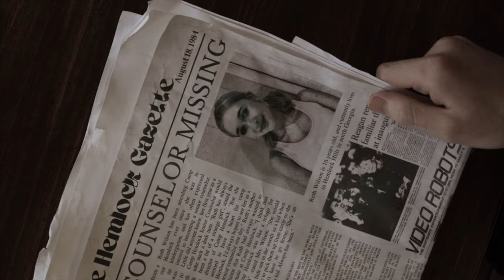Isaiah Harris | Cinematography & Editing Reel 2023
Isaiah Harris's 2023 demo reel is live now! This is representative of all that we do here at Fat Pigeon Productions.